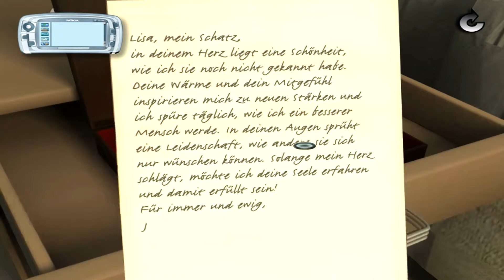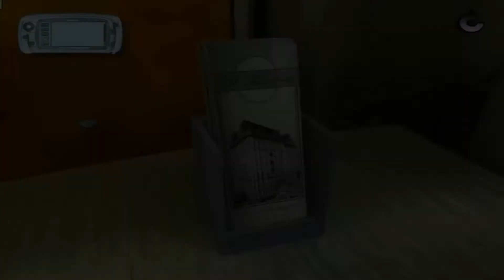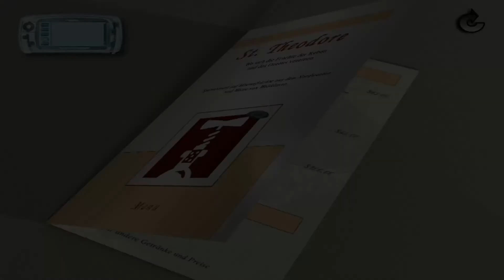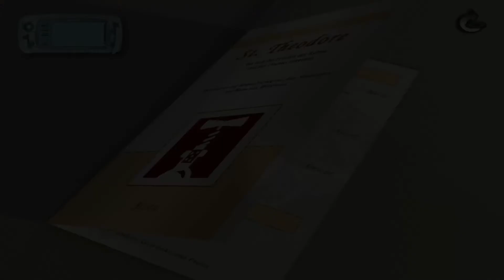Criminal Intent : Part 10 (Lets Play)